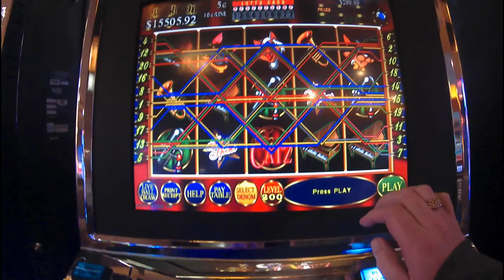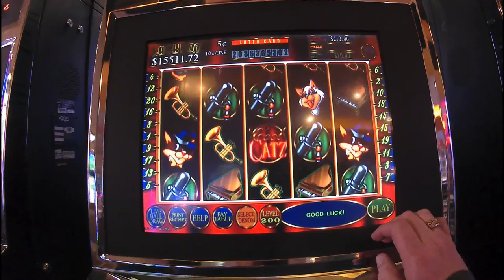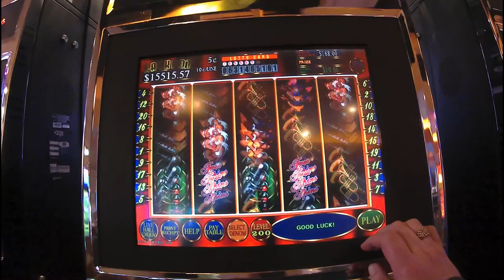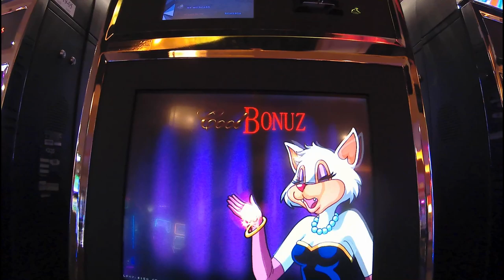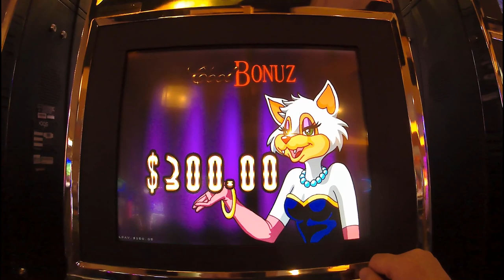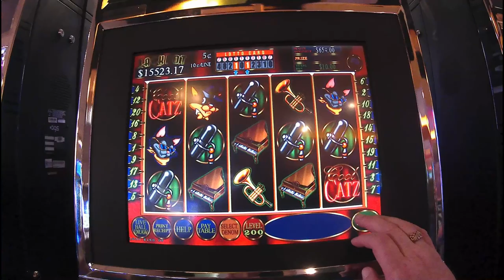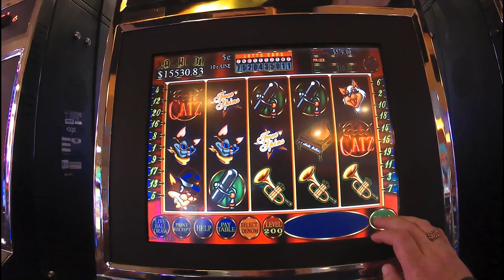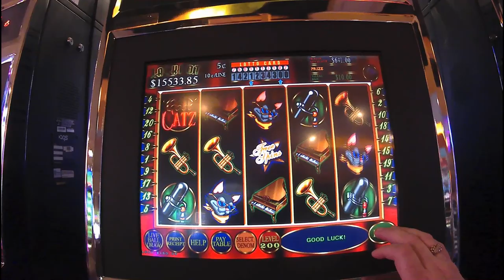Update and Cool Cats $10 a spin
Big betting on Cool cats